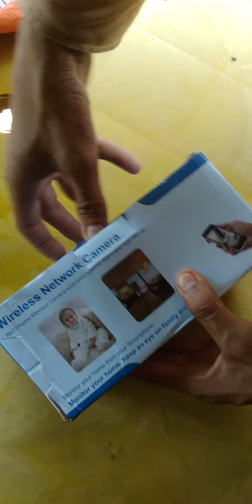cc camera under 50$ || cc tv || home security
Mango Security Bulb Camera 360-Degree Motion Detection 1080p WiFi Smart Home Surveillance

19 sep 2023